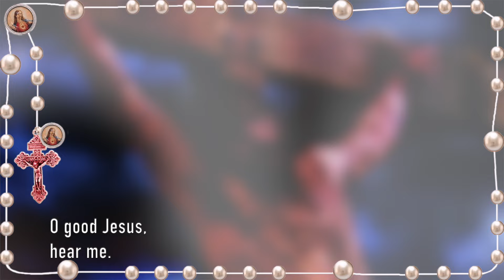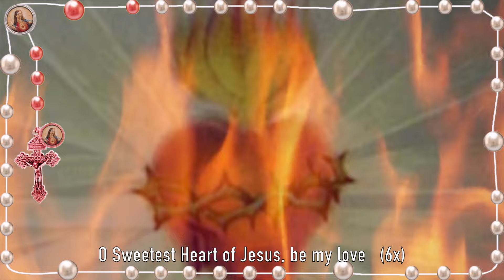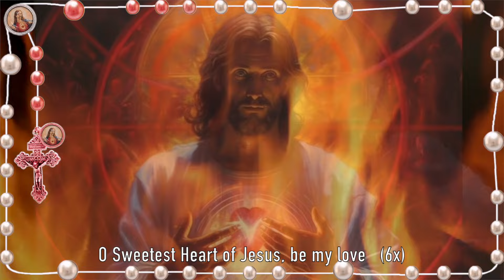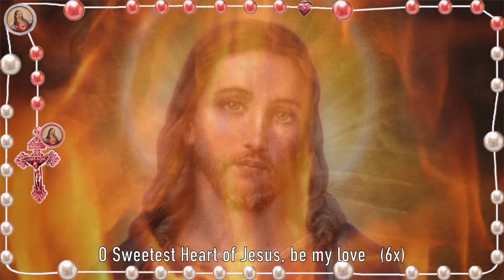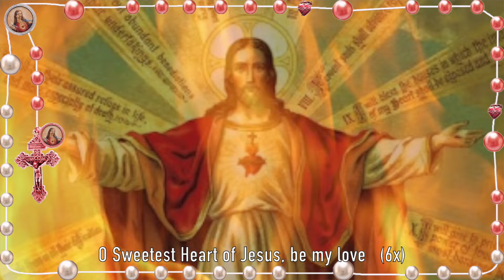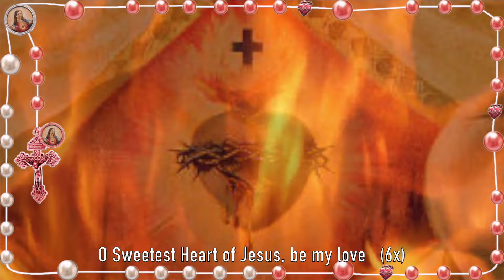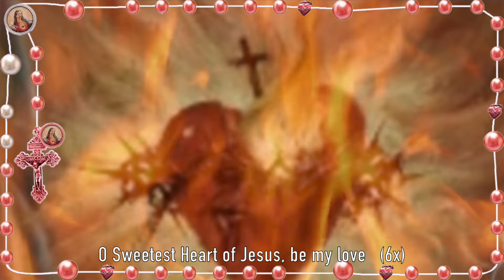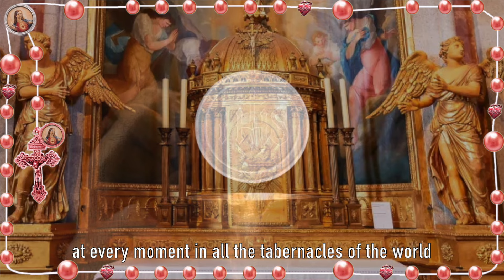CHAPLET of the SACRED HEART of JESUS in Song 🎶 SUNG, O Sweetest Heart of Jesus, Be My Love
Anima Christi, O sweetest Heart of Jesus, I implore that I may ever love Thee more and more, O Sweetest Heart of Jesus, be my love, O sweetest heart of Mary, be my salvation. At the end is my favorite part: May the Heart of Jesus in the Most Blessed Sacrament be blessed adored and loved with grateful affection at every moment in all the tabernacles of the world, even to the end of time. Oh, I could sing this over and over. and I do, because it gets "stuck in my head." Hopefully it will in yours to so we can be praying all day.